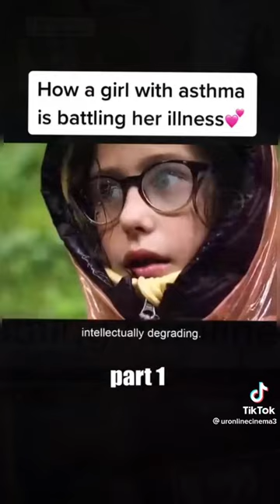How a girl with asthma battles the evil disease 🗣🔥